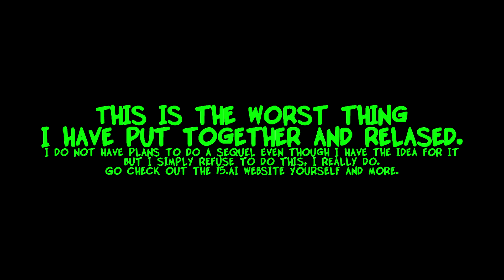(15.ai) Open Season But With TF2 Voices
Something that was meant to be released the other day but got pushed back.
Go support and its creator!!!